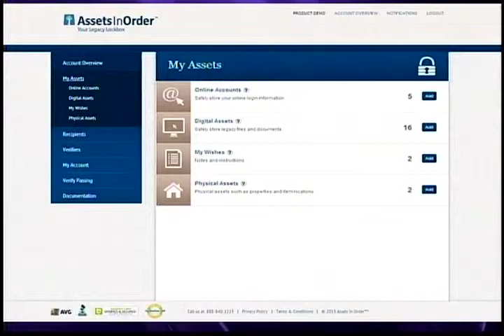5 Talk Street - NBC 5 #583 B - Assets in Order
Discussing Assets in Order, an online planning and storing service that organizes all of your documented and digital assets in one central place. Show aired 5/12/13 on NBC 5.